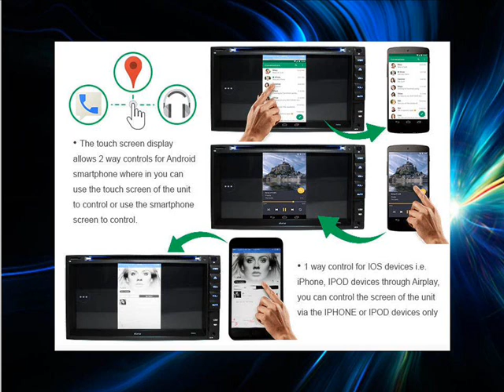6.8 Android 4.4 Nissan In Dash Car DVD Player 2 DIN GPS 3G WIFI TIIDA X-TRAIL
This Android In dash car dvd player supports: Airplay, Built-in

Android control and Mirror Link compatibility for selected Android

devices.